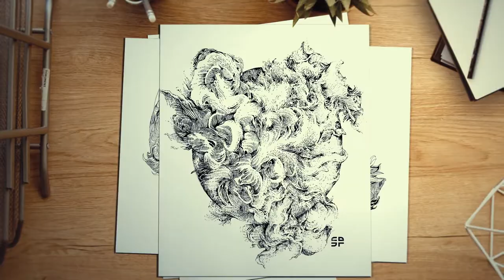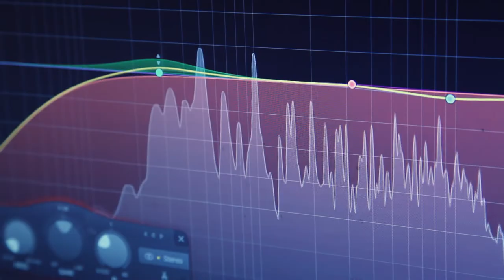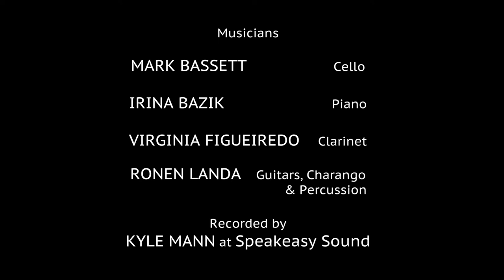Art On A Loop (Raising Funds For Education Through Music - Los Angeles)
One morning while sitting down for his morning coffee, composer Ronen Landa noticed visual artist Sheila Darcey (IG: @sketchpoetic) completing one of her daily sketch meditations and was immediately struck by her unique style. Over the course of their conversation they realized that they view their work through a similar lens: art has the power to heal our spirit and bring people together.

They embarked on a collaboration together. While listening to a playlist of Ronen’s film and concert music, Sheila created a series of original watercolor and ink works in response to what she heard. She sent Ronen time lapse videos of her process, and he then composed and recorded original scores to accompany them.  With their loop fully in motion, Sheila created an additional work while listening to Ronen’s new music.

They released their multimedia album “Art on a Loop” on Bandcamp, featuring music, videos and the final artwork. All proceeds from the album benefit Education Through Music-Los Angeles, which works to provide a comprehensive music education to disadvantaged children in local schools.

“We are going to keep making art together and developing new collaborations too.  Our hope is that Art on a Loop will inspire people to find joy and inspiration in making art together, and along with ETM-LA we’d like to help make sure that all children have an opportunity to make art and music a fixture in their lives.” -Sheila Darcey and Ronen Landa

About Ronen:
Driven by the endless possibility of sound, composer Ronen Landa creates music that is stirring, inventive, and bold. The press has hailed his work as “an astounding auditory journey” (Cinema Without Borders). Feature films Landa has scored include Nicholas McCarthy’s horror hits THE PACT (Sundance) and AT THE DEVIL’S DOOR (SXSW), Ben Hickernell’s romantic drama A RISING TIDE (Showtime) and Jeremy Michael Cohen’s upcoming dark comedy YINZ.  Documentaries include Andrew Napier’s MAD AS HELL (Hot Docs Conscious Media Award Winner), and Nadav Kurtz’s PARAÌSO (NYTimes Op-Doc; Sundance; Tribeca Film Festival Best Short Documentary Award Winner). Landa is also a Sundance Institute Composer Fellow and Vilcek Foundation New American Filmmaker.

About Sheila:
Sheila Darcey’s mission of elevating art as a tool for healing is derived from her 20+ years as a facilitator, coach, and consultant in the technology and digital agency space. Her work with Fortune 500 companies led to a greater understanding of what drives transformative growth in individuals and teams. Through a series of collaborations with other artists, practitioners, and therapists, Sheila has established creative techniques to unlock, express, and release. She connects the benefits of daily art with the therapeutic nature of mindfulness and relaxation. She also promotes the exchange of ideas and energy through her global art collaborations.

Special Thanks:
Andrew Cohen, Jordan Von Netzer, Impact24 PT, Grecco Bray, Micah Ali, Ron Richard Bruner, Charles Sicouri